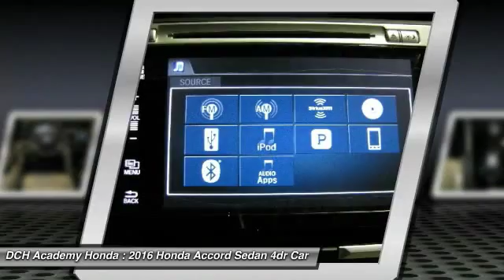2016 Honda Accord Sedan AH60187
2016 HONDA ACCORD SEDAN Old Bridge, NJ
Stock# AH60187